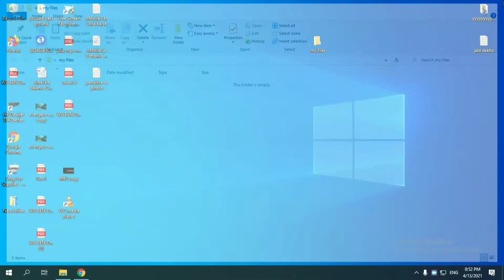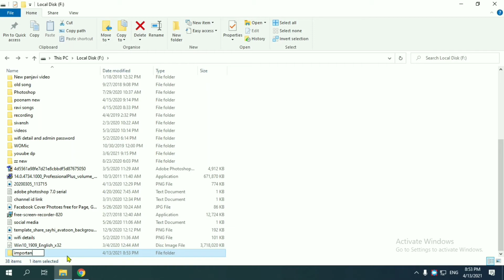Computer Me Folder Kaise Banaye | How To Make Folder In Computer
Computer Folder Kaise Banaye Aaj Hum Janenge Ki Computer Me Naya Folder Kaise Banaye to kaise banaye aaiye jaante hai